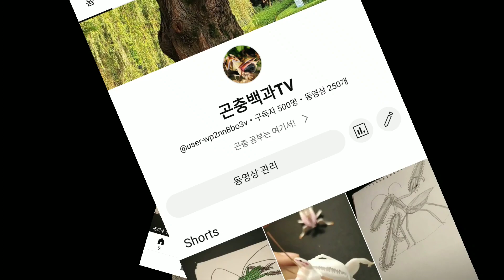어.....감사합니다!!!!!!!!!!!!!!!!!!!!!!!!!!!!!!!